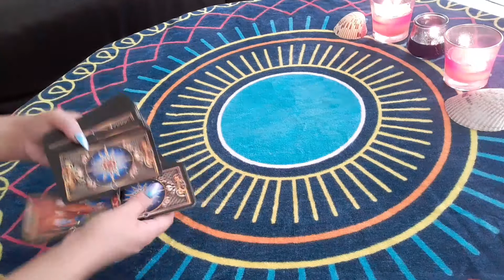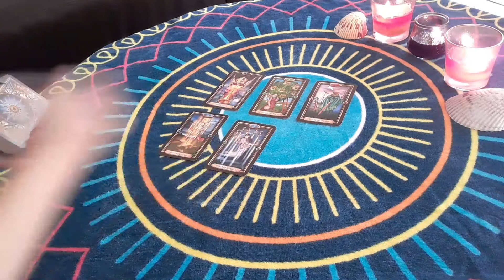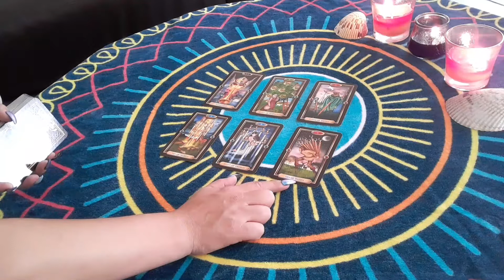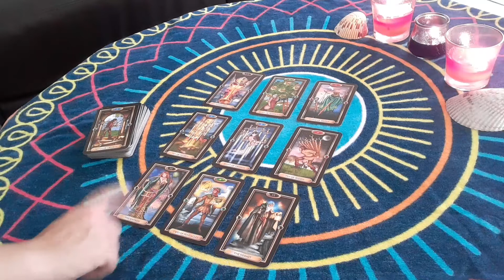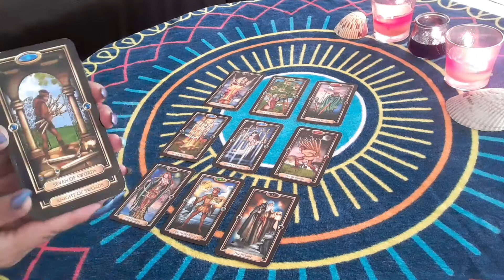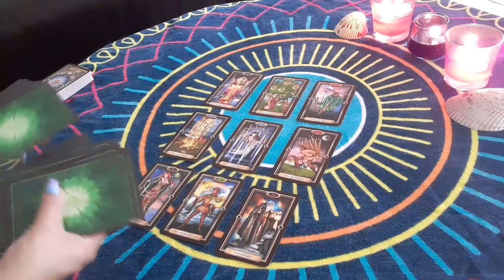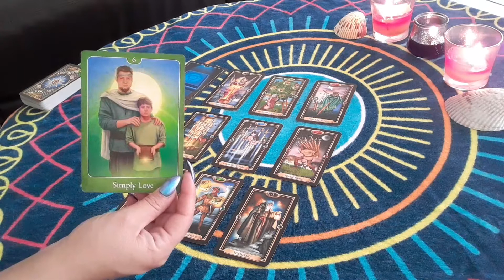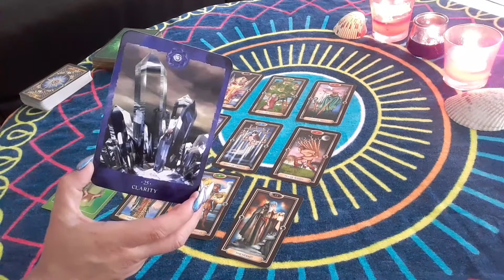mid August to mid September 2019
1) 1 Question $22.22
2) General $33.33
3) Romance $44.44 (you vs. them/double reading)